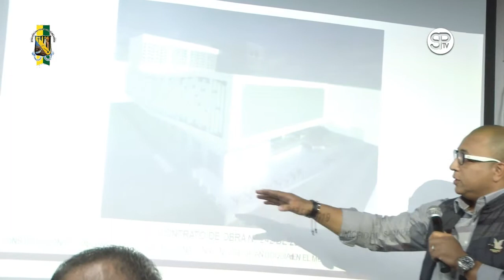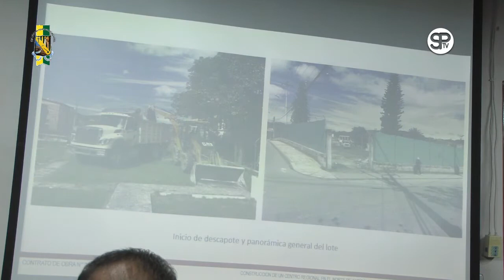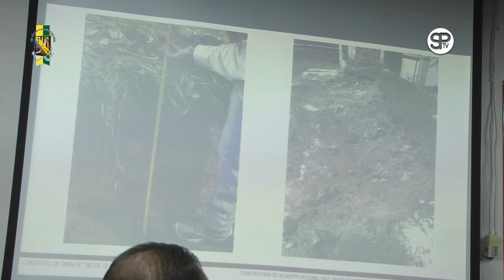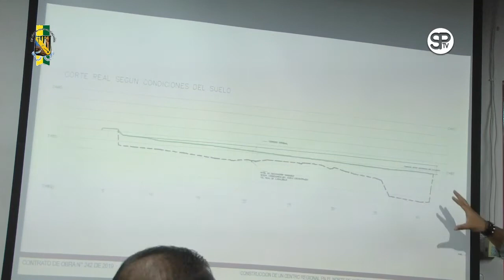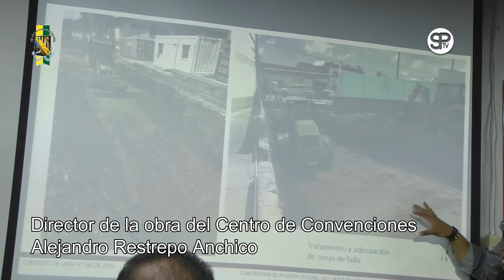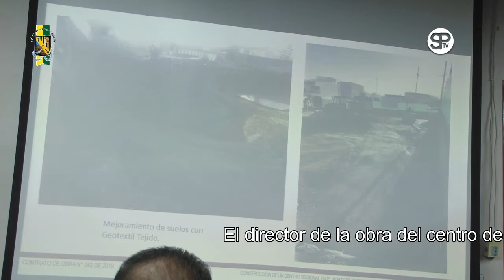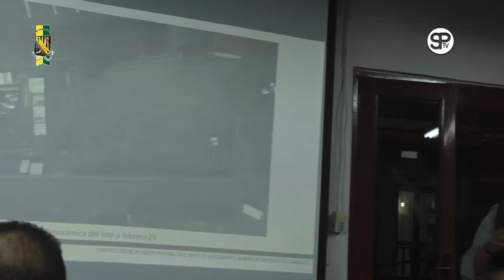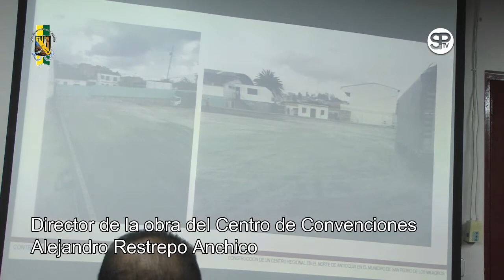Sesión Ordinaria del Concejo Marzo 04 de 2020